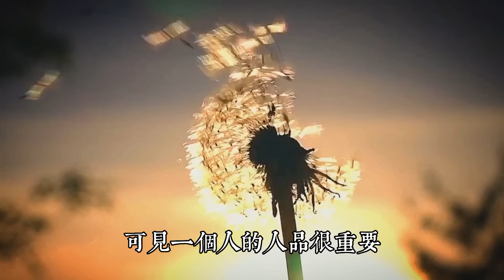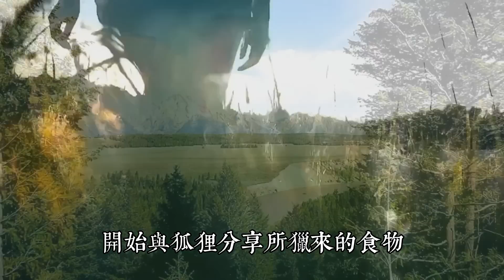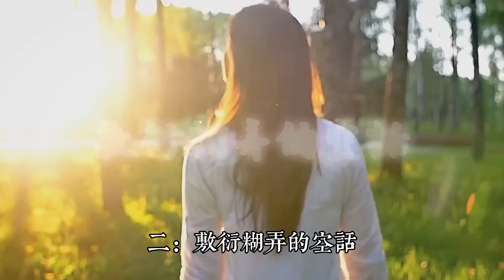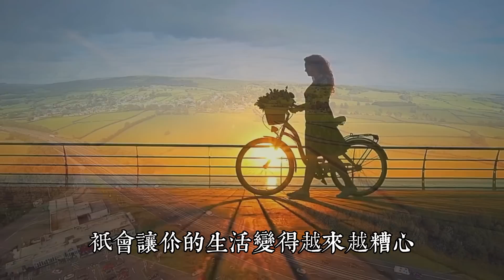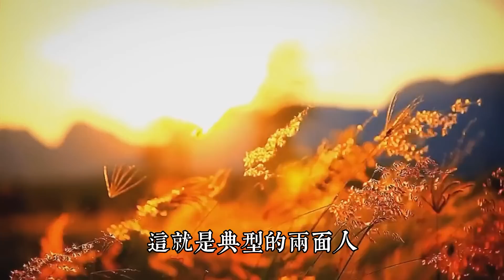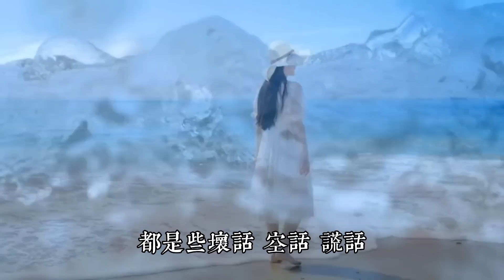開口閉口都是這些話的人，人品壹定不會好到哪裏，千萬不要深交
我們常說，人與人之間的交往，始於顏值，敬於智慧，合於性格，久於善良，終於人品。

可見，壹個人的人品很重要，是決定兩個人的交往最終能不能走下去的關鍵。

那麽，壹生之中，我們對遇到的形形色色、品行各異的人，怎麽才能看出其人品的好壞呢？

常言道，言語即心聲，談吐見人品。

壹個人的品行如何，通過他的言辭就能窺見壹斑。